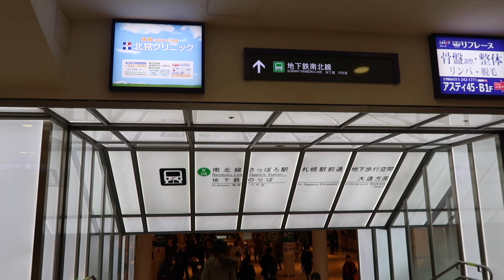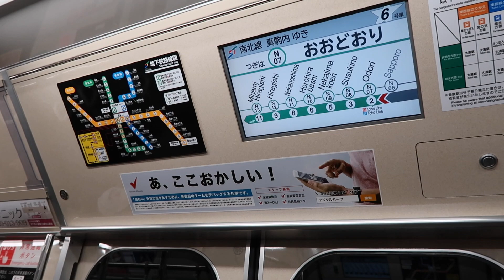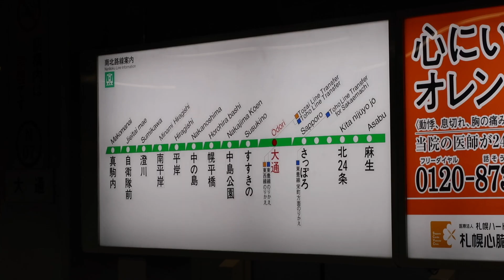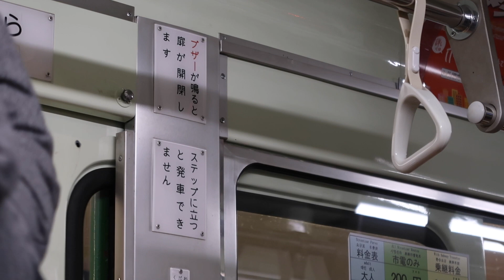【環状運転】札幌市電に乗ってみた 20200113 札幌市の路面電車 西四丁目停留場から外回り電車でぐるっと1周45分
札幌市交通局が運行している路面電車・札幌市電は、2015年に線路が環状化（ループ化）されました。山手線や大阪環状線と同じように、ぐるっと回る線路です。

地下鉄大通駅近くの西四丁目停留場から、外回り電車に乗り、1周45分の旅を楽しみました。

札幌市電の運賃は、乗車距離に関係なく、1回200円（小人100円）です。Suicaも使えます。降車時に支払います。整理券はありません。

Hello!!